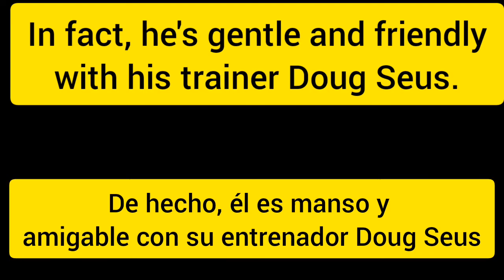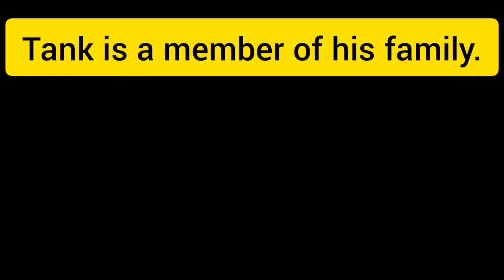cuentos cortos en inglés para todo público con traducción a español..